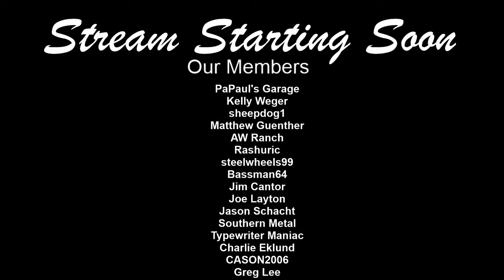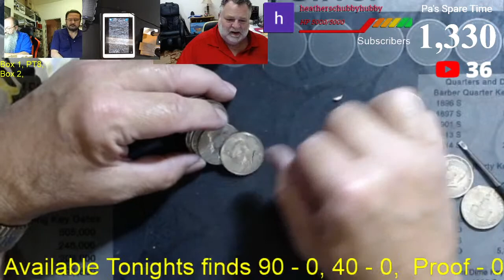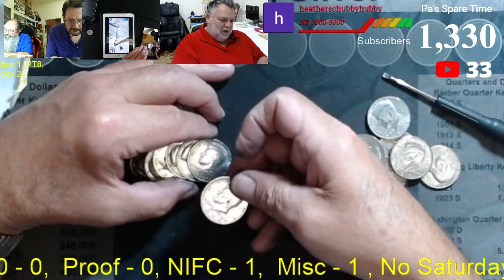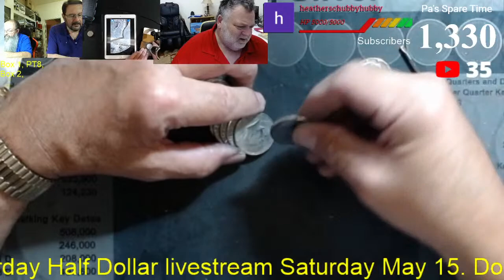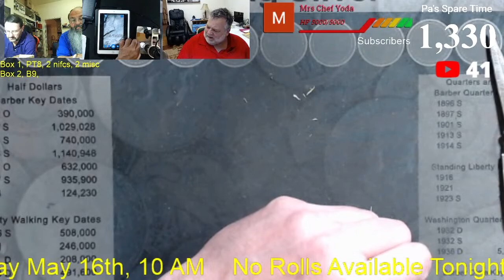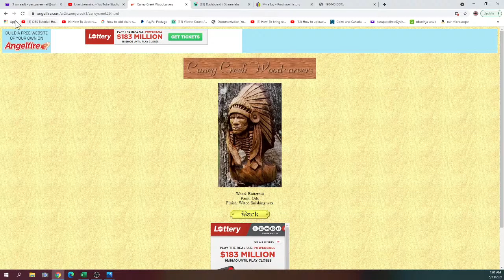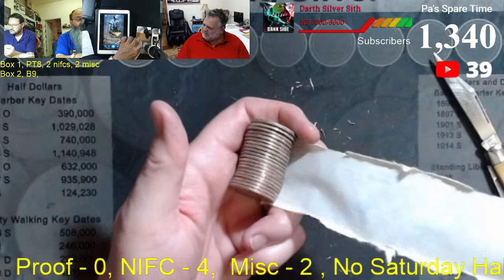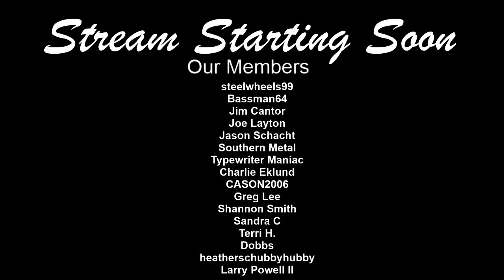Coinsomniacs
Chat and Mulligan Hunt with Pa, Pastor Tim and The Other Jimmy.

May 22nd Stream no rolls available

Full Box Donator for the stream on May 22nd will get Upgraded donation prizes, which is a 5 Ounce Silver Round/Coin of your choice from our inventory.

Search Order May 8th

Box 1
Pastor Tim

Box 2
Mulligan Box

Donation levels: We return to these donation levels on May 29th stream.

5 Rolls - $25 - "Hudson's Collectors Kit", Indian Head Penny, 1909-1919 Wheat Penny, 1943 Steel Penny, V Nickel, Buffalo Nickel, War Nickel, Mercury Dime, 40% Silver Half Dollar, Clad Ike Dollar

10 Rolls - $50 -  "Rhett's Stacker". A Hudson's Collectors Kit, plus One Additional 40% Half Dollar and One 90% Half Dollar of your Choice. Kennedy, Benji or Walker.

25 Rolls- $125 - "Sawyers Half Stack".  A 1/10th ounce Silver Round and 4 Half dollars of your choice Walker, Benji, Barber or Kennedy.  Plus your choice of a) one extra 90%er,  b) A Hudsons Collectors Kit or c) an Ike 40% Silver Proof.

FULL BOX - $250 - "Super Stacker". A Hudson's Collector Kit, plus 2 - 1 ounce Silver Rounds, your choice from our inventory, 5 - 90% Silver Half Dollars, your choice of Kennedy, Benji, Walker, or Barber and One Collectors Ike Proof 40% Silver.

Choice of Skunk Silver or Mulligan Box/Half Box. Definition of Skunk Box, Less than 90% Silver in full box purchase, or less than 40% Silver, a DDO or a Proof found in a half box purchase. Mulligan boxes/Half Box will be opened on Coinsomniacs Nights. There will be no additional donation prizes, but all finds will go to the user of the mulligan.

Please include your stream name, real name and address so I know where to ship your prizes as well as what the donation is for. Shipping will be to the US unless arrangements are made with host in advance.

Equipment  we use:

Logitech Webcam

Webcam Stand

And this digital microscope